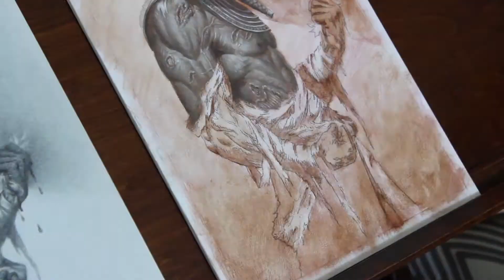Timelapse Fantasy Oil Painting: "Mummy King" (Underpainting)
Process video of the underpainting for my painting "Mummy King".